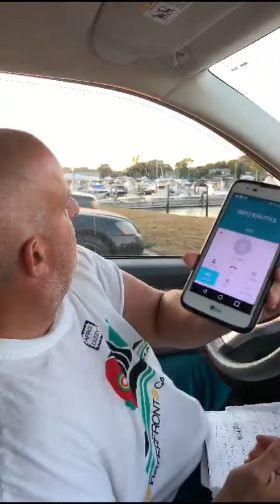Pranking A Pizzeria